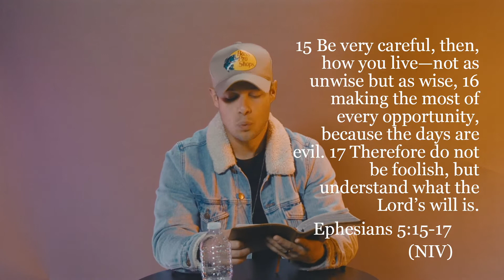UNITED STUDENT SMALL GROUPS | Week 5 With Ryan Martinez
Ephesians 5 Small Group Devotional